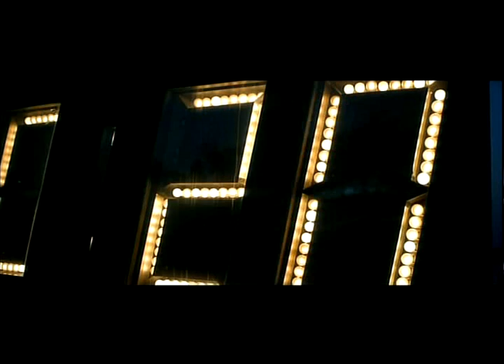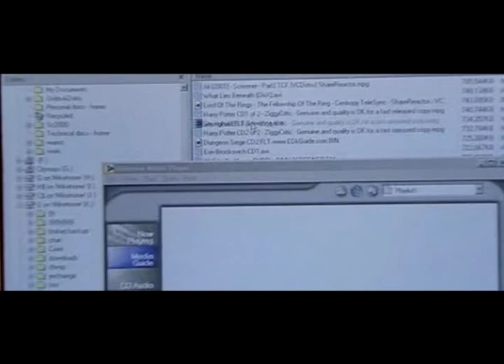WARGAMES TRAILER TEST